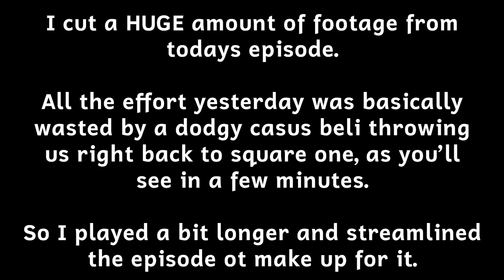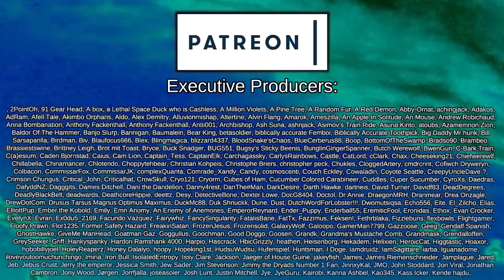Emperor's New Clothes | Crusader Kings III: Elf Destiny #13